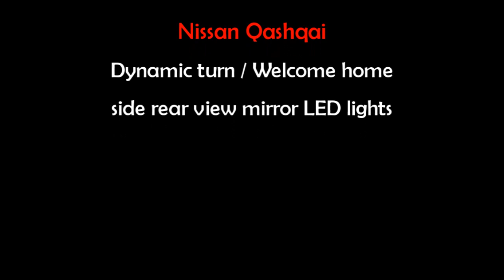Nissan Qashqai / 2in1 / DYNAMIC turn & WELCOME home LED light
Nissan Qashqai / 2in1 / DYNAMIC turn & WELCOME home side rear view mirror LED light.